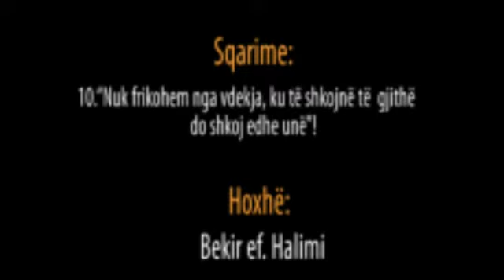10. Nuk frikohem nga vdekja, ku te shkojnë të gjithë do shkoj edhe unë - Bekir Halimi (Sqarime)